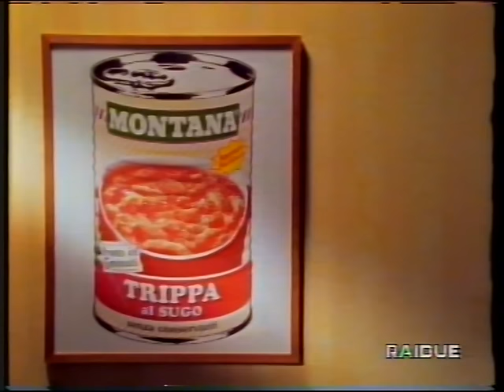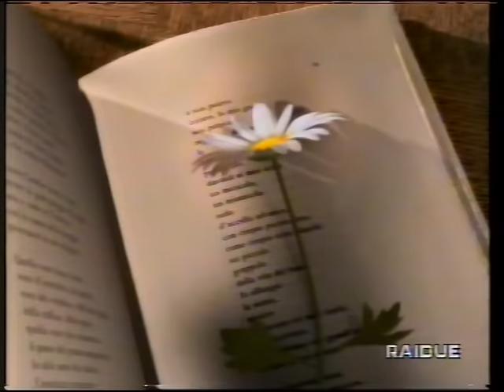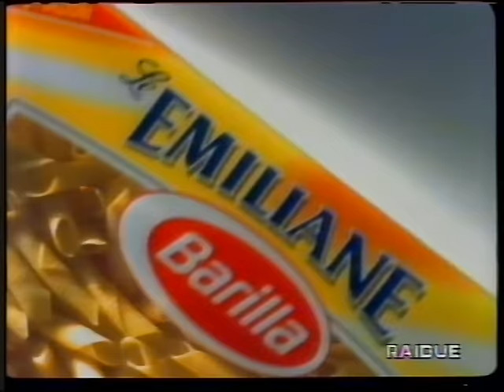sequenza spot raidue - 7 giugno 1998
trasmessa durante il programma "storie" a cura di gianni minà